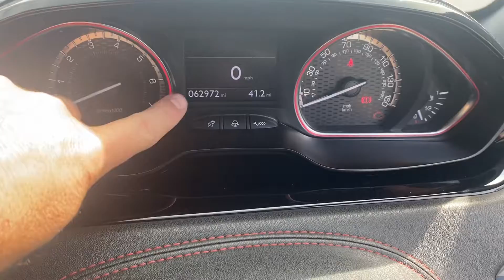13 July 2022